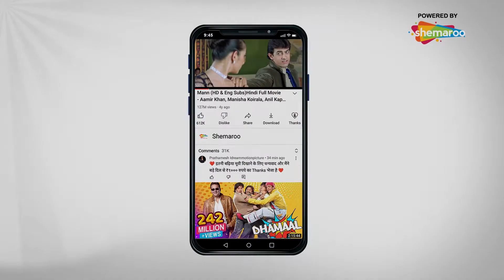जंगल में झिंगालाला - Is She Raju? (2019) | Comedy Scene| Shemaroo Bollywod Premiere